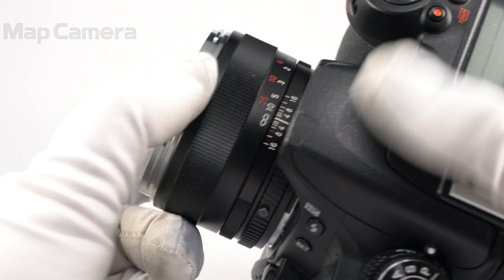Carl Zeiss (カールツァイス) Planar T* 50mm F1.4 ZF.2（ニコンF用） 良品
Carl Zeiss (カールツァイス) Planar T* 50mm F1.4 ZF.2（ニコンF用）

【付属品】
レンズフロントキャップ（社外品）・レンズリアキャップ

【ココがポイント！】伝統のレンズ構成を引き継いだ設計とした、こだわりのマニュアルフォーカスレンズです。

【外観】スレキズがありますが、全体的に状態良好な商品です。
【機能面・操作】動作良好な商品です。
【その他】レンズフード欠品の為、お求め易くいたしました。